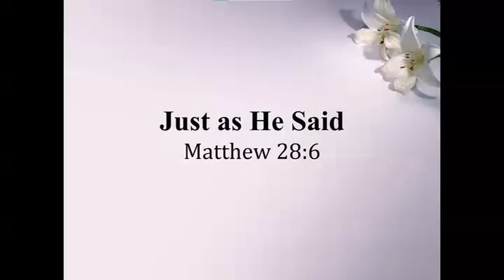3/31/24 Just as He Said | Matthew 28:6